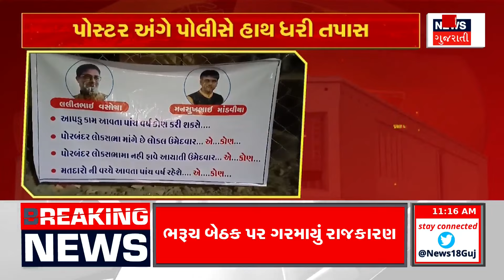Political News : ધોરાજીમાં મનસુખ માંડવીયા વિરુદ્ધ પોસ્ટર લાગતા તપાસ હાથ ધરાઈ | Gujarati Samachar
Political News: An investigation was conducted after a poster was found against Mansukh Mandaviya in Rajkot's Dhoraji. The posters put up in the middle of the night disappeared in the morning. The police investigated the posters.

Political News : રાજકોટના ધોરાજીમાં મનસુખ માંડવીયા વિરુદ્ધ પોસ્ટર લાગતા તપાસ હાથ ધરાઈ. અડધી રાત્રે લગાવેલા પોસ્ટર સવારે થયા ગાયબ.પોસ્ટર અંગે પોલીસે હાથ ધરી તપાસ.